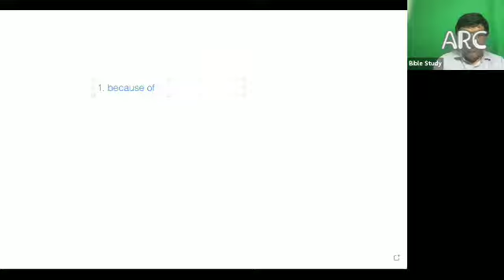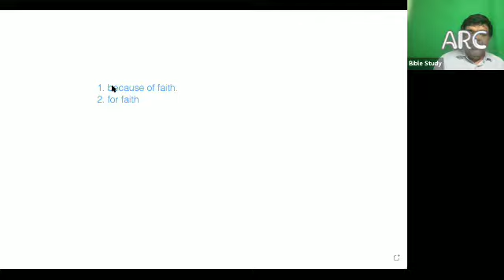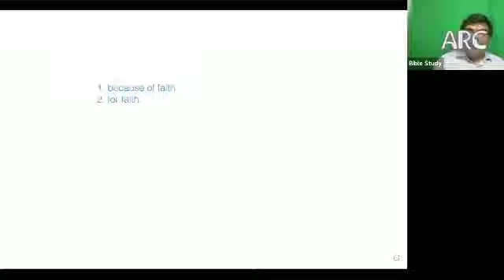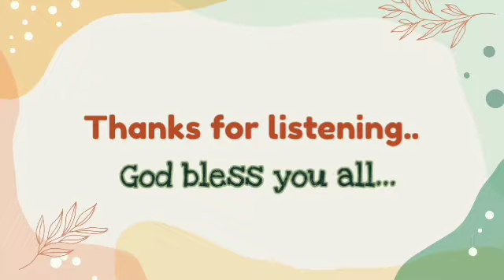ARC - Part 2 - Book of Romans || റോമാക്കാർക്ക് എഴുതിയ ലേഖനം ഭാഗം 2 || Bro. Chase Joseph